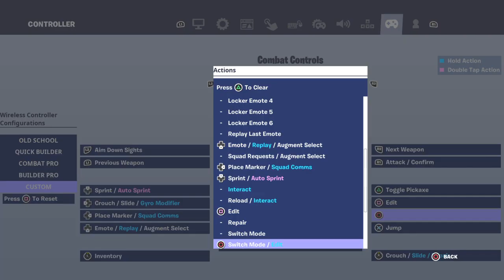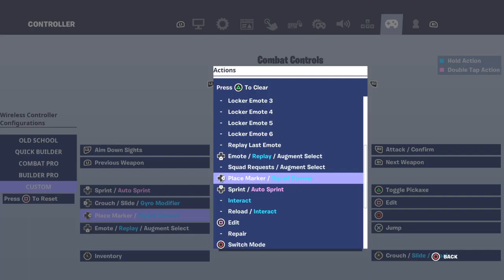Fortnite Win With yeet and kill switch